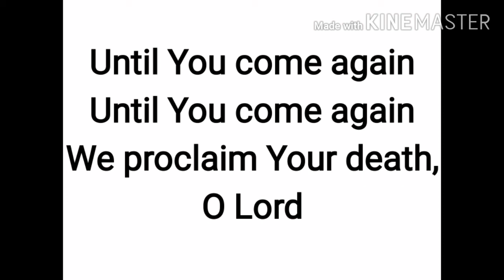When We Eat This Bread Minus One and Lyrics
Song credits to Manoling Francisco,SJ and Palan Reyes
Minus One for Catholic Mass for Memorial Acclamation